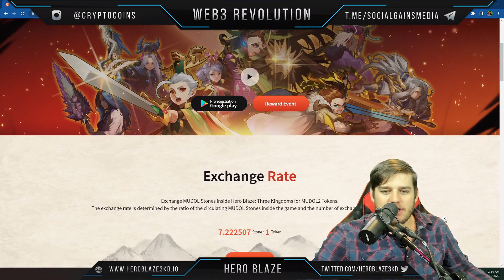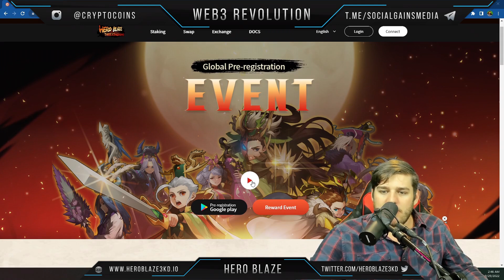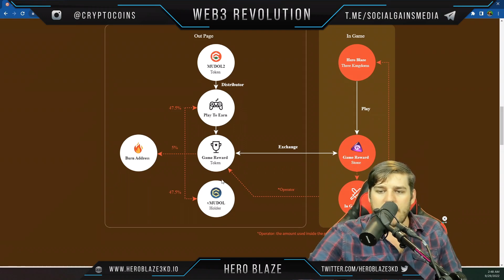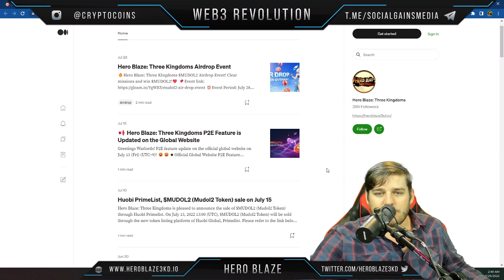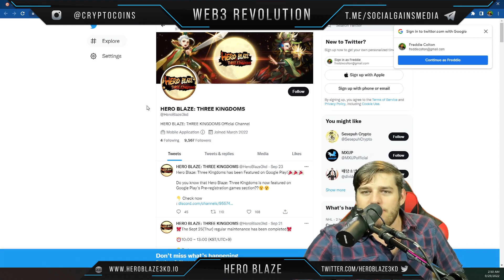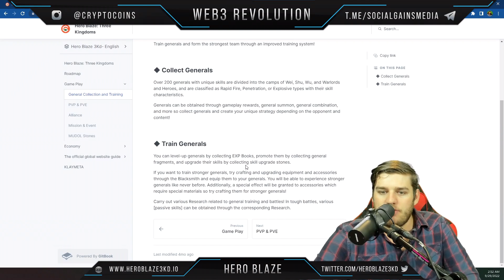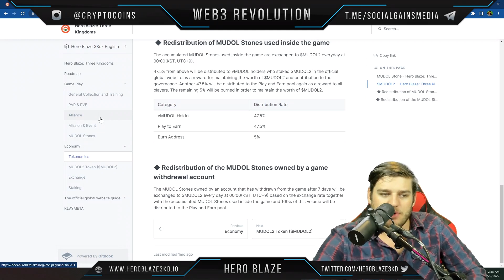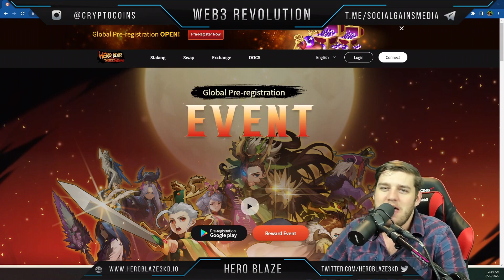Hero Blaze: Three Kingdoms | BNB chain-based RPG game integrated with P2E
👋🏻Welcome to NFT Revolution. In this video, we will talk about Hero Blaze: Three Kingdoms!👋